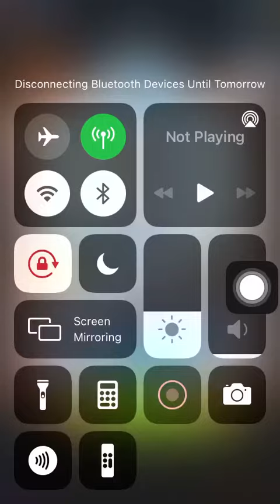Stage 2336 Aggretsuko: Short timer Strikes Back! 烈子 Puzzle Gameplay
Kuromi & Tsunoda